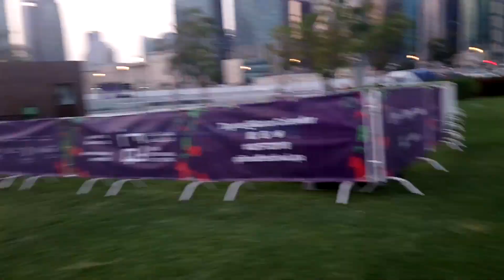Josh's Memories toddler